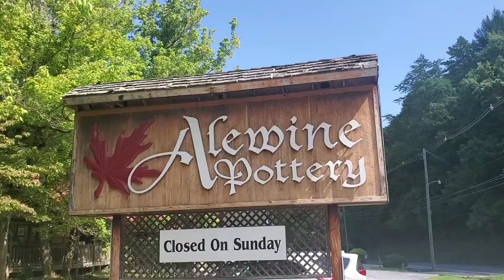Downtown Gatlinburg Tennessee - One Day Trip 8/28/21 Not Extremely Packed!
My eldest sons 7th birthday! He wanted to come to Gatlinburg to do a few things around town on his birthday.  We have the annual Ripleys pass so there are many things to do. Started with the aquarium,  mini golf, laser tag Pancake Pantry, and Park Grill!  A great day and not too packed.